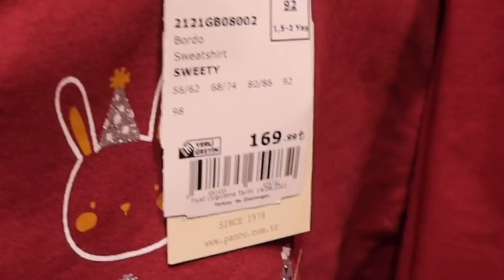Milaya Kış Alışverişi | Fiyatlar Cep yakıyor